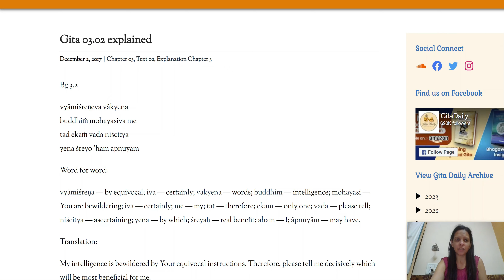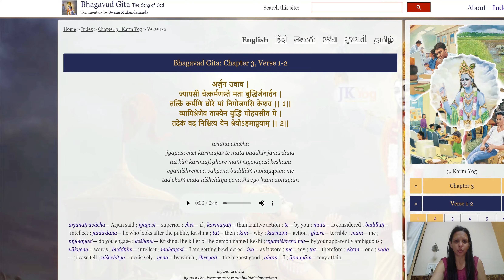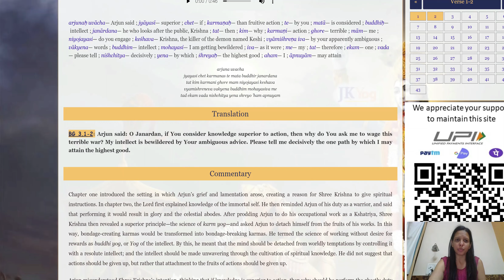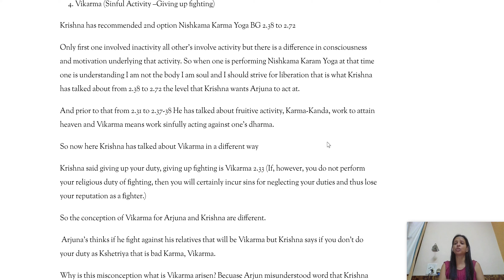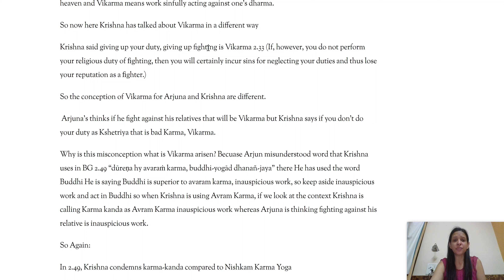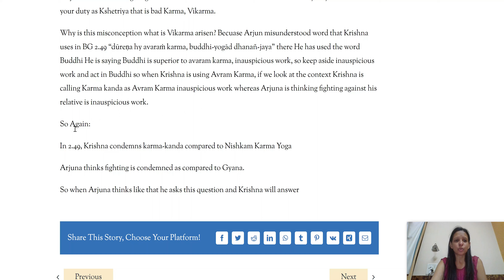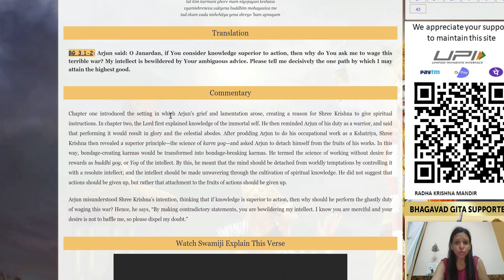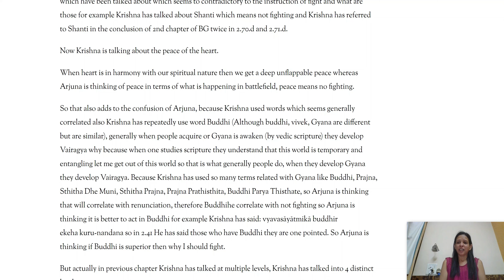BG 3.2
1. Isckon - Caitanya Charan prabhu: He has two websites with extensive knowledge and articles on each verse of the Gita.

2. Isckon - Srila Prabhupada: His entire 'Bhagvad Gita As It Is' has been uploaded on this very easy to read website for your reference.

3. Swami Mukundanada - the entire Bhagvad Gita has been uploaded in this very easy to read website.

4. The complete Bhagvad Gita by Koti Sreekrishna and Hari Ravikumar

5. Swami Chinmayananda's book. The translations of Chapter 1 did not resonate with me because he was very harsh with Arjun, so I have not been reading it, but I will consider it in places where he focuses on the philosophies.